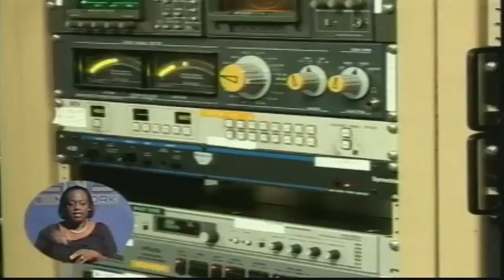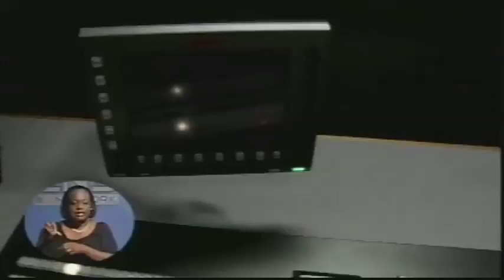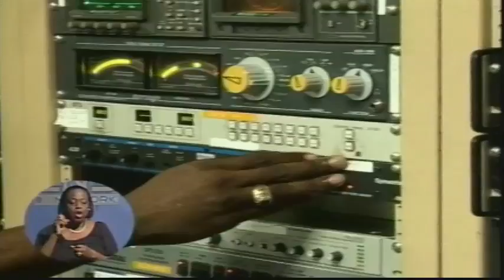ZNS Announces Restructuring Initiative